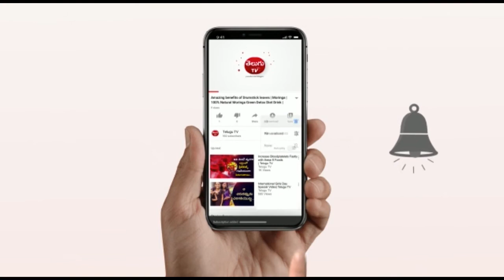International Youth Day Story !! World Youth Day - Youth Day 12 August | Telugu TV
Watch ► International Youth Day Story !! World Youth Day -  Youth Day 12 August | Telugu TV